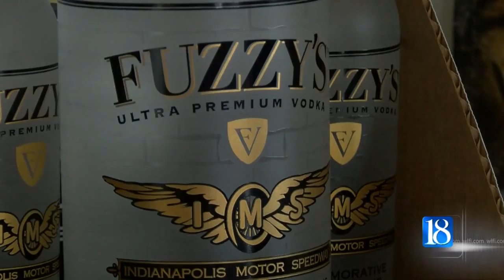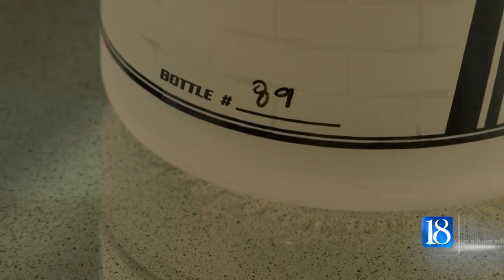Sen. Alting talks commemorative Indy 500 bottles at Carb Day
State Sen. Ron Alting was down in Indianapolis enjoying Carb Day festivities. Alting helped pass a law this Legislative session allowing Fuzzy's Vodka to sell a specially designed 100th running vodka bottle.